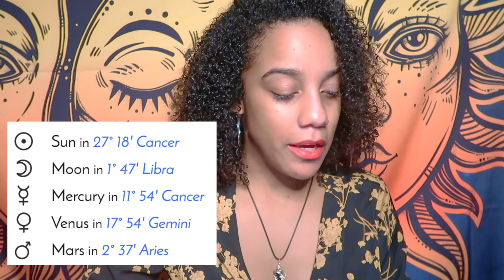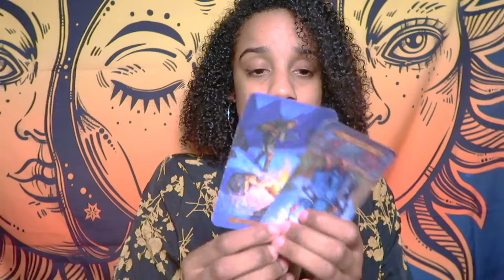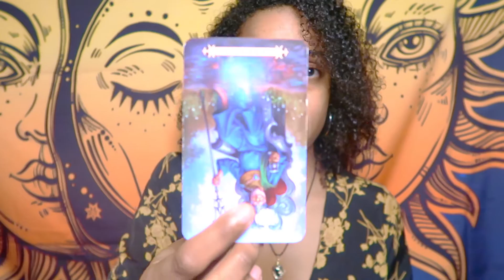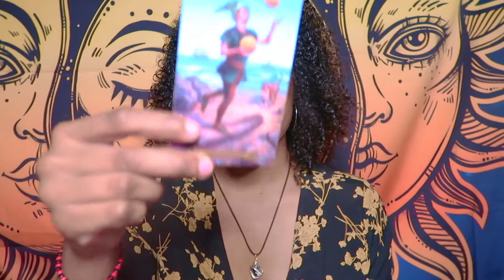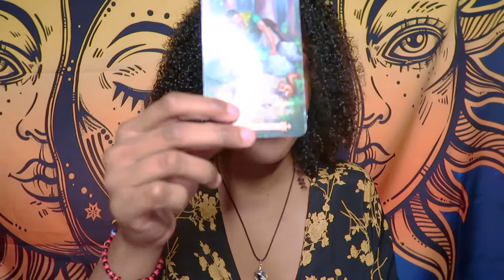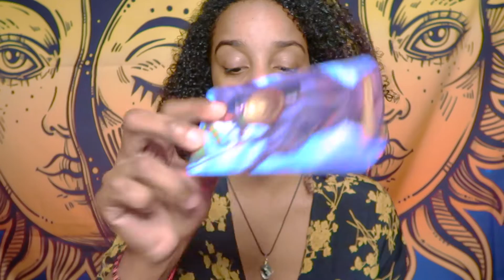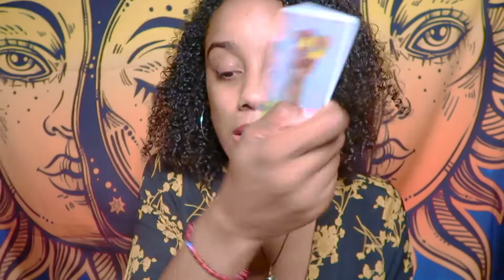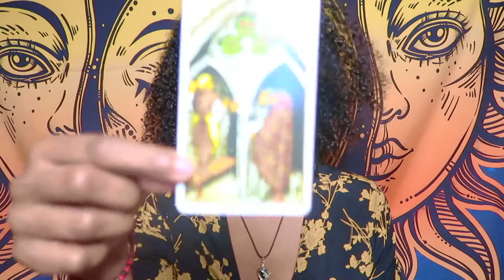Psychic Reading on ~ Shane Dawson & Jeffree Star Ft. The Scandal (NO MORE EXCUSES)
This video is long and includes: PART 1 & PART 2. Timestamps are below.

If you would like to book a personal reading with me.